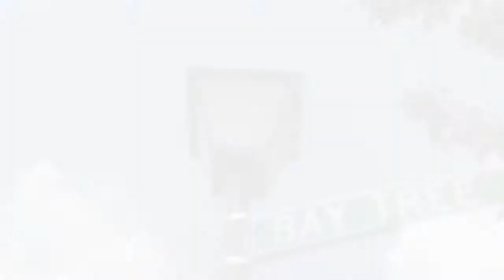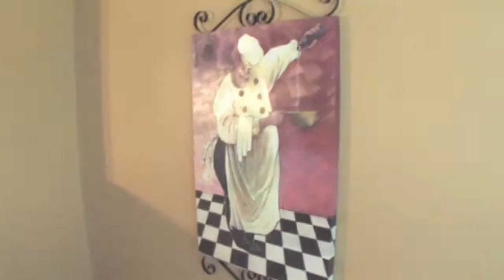Louisville Real Estate - 12837 Bay Tree Way